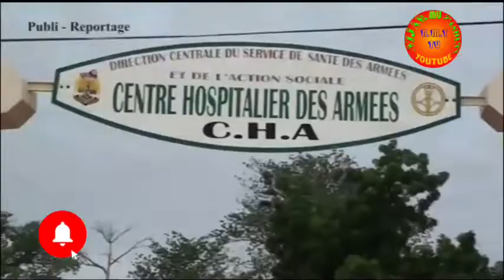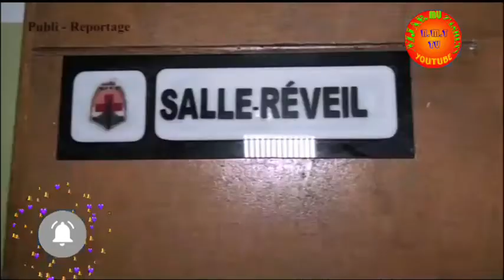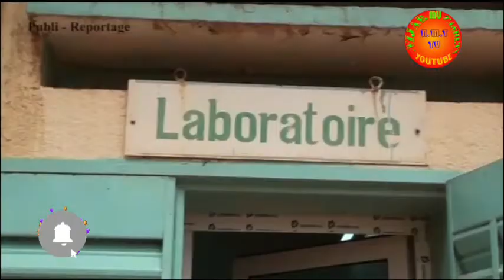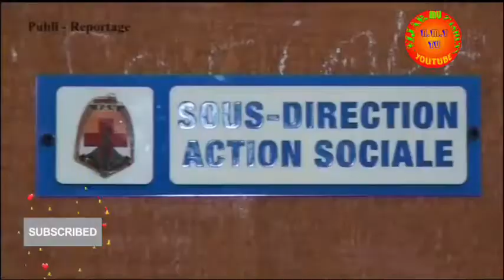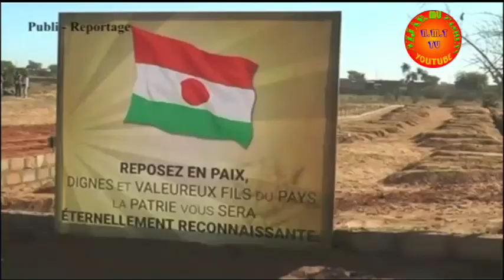LE JOURNAL DU REPUBLIQUE DU NIGER LE 31/07/2022